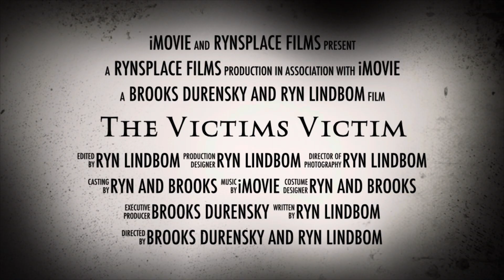The victims victim( trailer/short film)